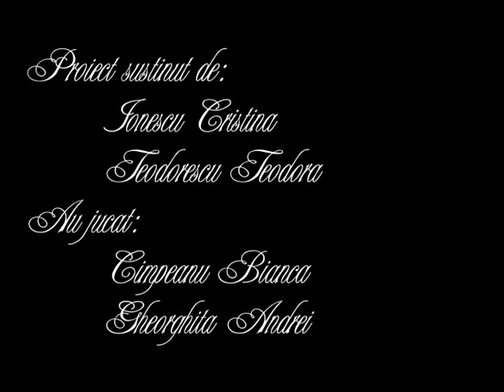Iubire Nichita Stanescu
Pentru Concursul "Lectii cu Nichita"